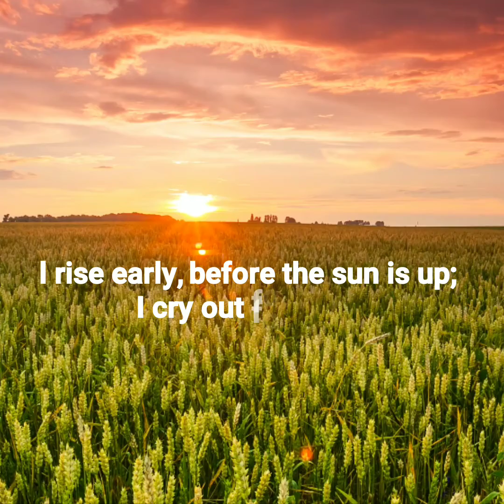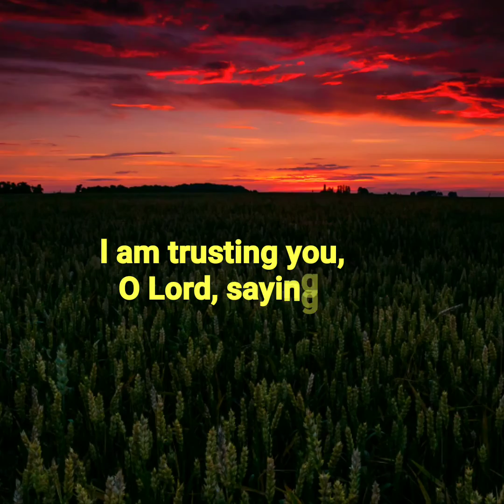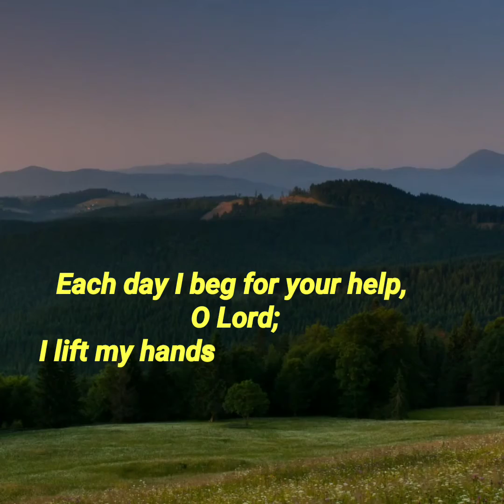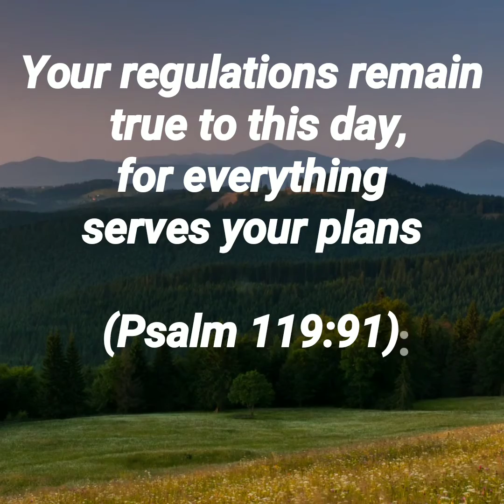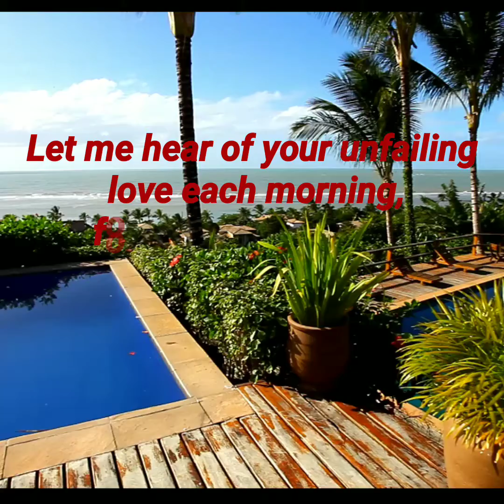Uplifting Bible Verses For A Good Morning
A balanced lifestyle is a happy life
With spiritual daily bread